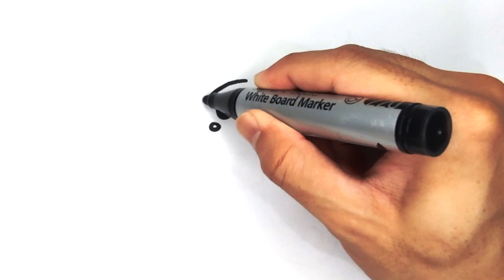🌺Easy Butterfly Drawing Step by Step | Bolalar uchun oson chizish | Easy drawing for kids🎀💗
Learn How to Draw a Butterfly Easy | Cute Drawing | Easy Butterfly Drawing | Bolalar uchun oson chizish | Dessin facile pour les enfants | |孩子們簡單繪畫

الرسم للأطفال ، балдарүчүнсүрөттартуу, 아이들을위한 그림, çocuklariçinçizim, рисунокдлядетей , drawingforchildren , балаларғаарналғансурет , үйдің суретін салу , drawpictureozbek , сурет бояу , bolalar uchun rasm chizish , rasm chizish , сурет салып уйрену , cute draws , үйдің суретін салу